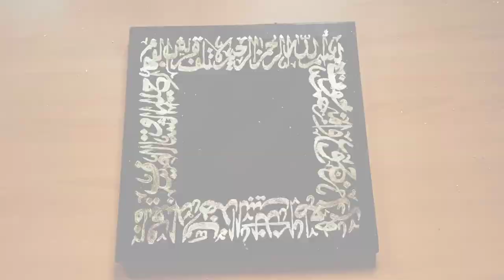How to write Surah al Quraish | Gold Leaf tutorial | Arabic Calligraphy